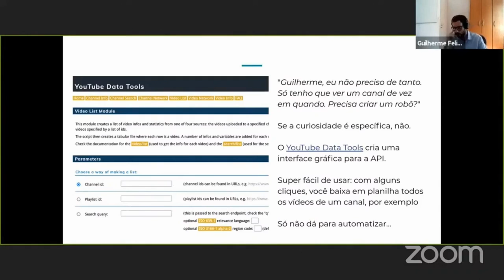YouTube Data Tools: conheça uma ferramenta para raspagem dados - sem programação!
YOUTUBE: COMO AUTOMATIZAR A ANÁLISE DE CANAIS

No entanto, além de ter uma comunidade muito forte, principalmente no Brasil, a rede também atua como um grande repositório de conteúdos audiovisuais que são compartilhados em outras plataformas. Neste workshop, você vai aprender a monitorar e analisar canais do YouTube de forma automatizada com um robô desenvolvido em Python. O processo é conduzido por Guilherme Felitti, fundador da Novelo Data e jornalista de negócios e tecnologia.

Com a presença de GUILHERME FELLITTI
É fundador do estúdio de análise de dados Novelo Data e autor do podcast Tecnocracia.